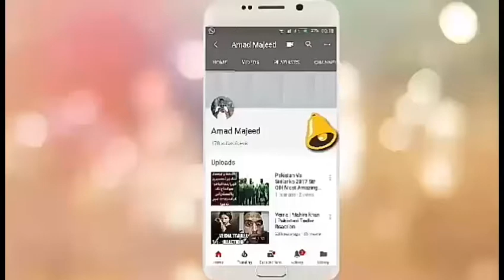Pak vs Sri Lanka 2nd t20 | Faheem Ashraf Hat-Trick | 2017 Awesome Bowling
In this video I will talk about Faheem Ashraf Hat trick
Pak vs Sri Lanka 2nd t20 | Faheem Ashraf Hat-Trick |